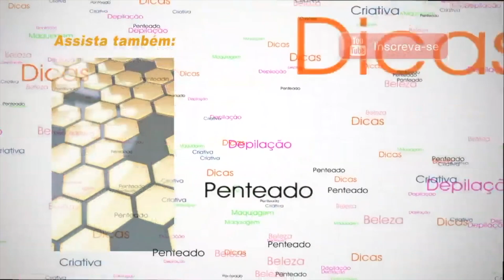COMO CLAREAR os CABELOS LOIROS de FORMA NATURAL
Esse vídeo eu dou uma super dica de como clarear os cabelos loiros naturais e realçar  as luzes , com um brilho intenso .
Veja e assista o vídeo até o final não esqueça de deixar a sua curtida !

Se Increvam no Canal